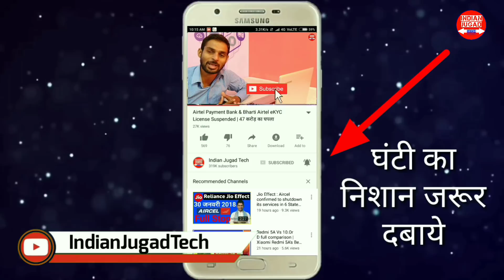Jio 6GB से सस्ता Airtel 6GB नया OFFER | Airtel new Plan to couter Jio ₹101 & ₹51 Add-On Plan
1.Jio Rs. 49 Plan with 1GB Data ( Unlimited @64kbps Speed) & Unlimited Voice Calls for 28 Days
 2. Jio Rs. 153 Plan with 1.5GB Per Day Data ( Unlimited @64kbps Speed) & Unlimited Voice Calls for 28 Days
1. Jio Republic Day RS. 98 New Plan for 28days 2GB High Speed Data 7 Unlimited Data at 64kbps with Unlimited Voice Calls & Jio Apps
2. Jio Rs.149 Recharge Plan with 1.5GB Per Day for 28 Days (42GB)
3. Jio Rs.349 Recharge Plan with 1.5GB Per Day for 70 Days (105GB)
4. Jio Rs.399 Recharge Plan with 1.5GB Per Day for 84 Days (126GB)
5. Jio Rs.449 Recharge Plan with 1.5GB Per Day for 91 Days (136GB)
6.Jio Rs.198 Recharge Plan with 2GB Per Day for 28 Days (56GB)
7. Jio Rs.398 Recharge Plan with 2GB Per Day for 70 Days (140GB)
8. Jio Rs.448 Recharge Plan with 2GB Per Day for 84 Days (168GB)
9. Jio Rs.498 Recharge Plan with 2GB Per Day for 91 Days (182GB)
10. Jio Rs.299 Recharge Plan with 3GB Per Day for 28 Days (84GB)
11.  Jio Rs.509 Recharge Plan with 4GB Per Day for 28 Days (112GB)
12.  Jio Rs.799 Recharge Plan with 5GB Per Day for 28 Days (140GB)
Jio FiberNet Preview Offer,JioFiberNet Welcome Offer,JioFibernet unboxing,Jio Fibernet insatallation method,How to Apply for JioFibernet connection,Jio Fibernet free 1.1TB offer,Jio GigaFiber free 1.1TB data offer,JioFibernet cities,Jio Free 1100GB Offer,Jio New Offer,Jio Fiber Price,Jio fiber full detail,Jio fiber launch date,